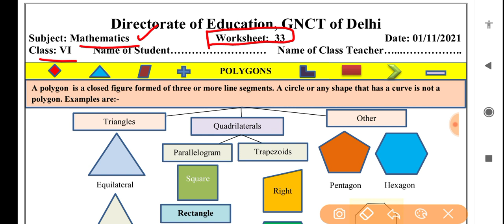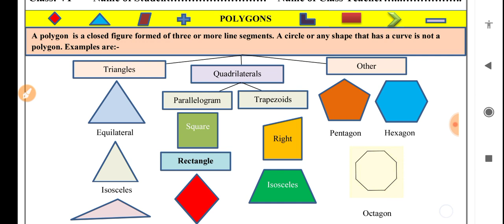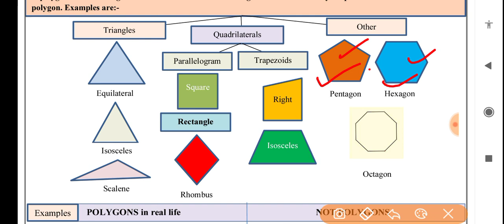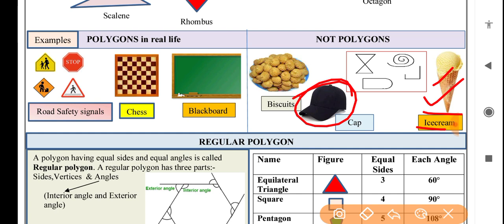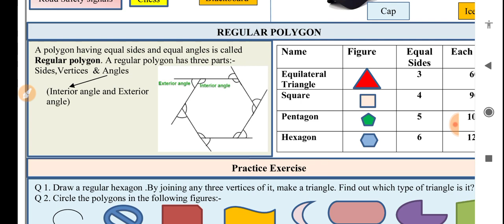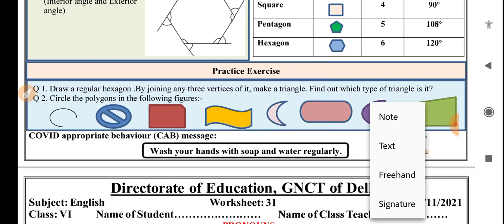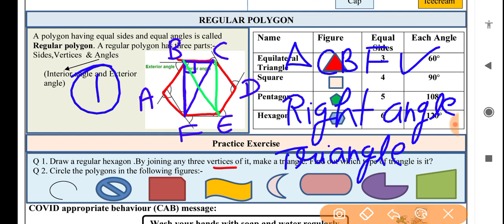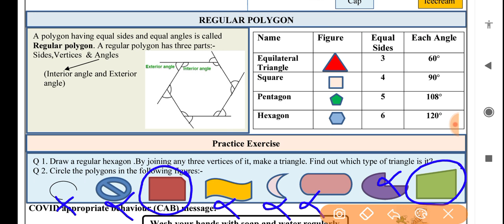maths worksheet 33 class 6(1/11/21)English medium/worksheet 33 maths class6/class6 mathsworksheet-33